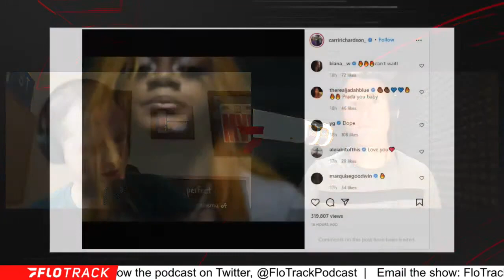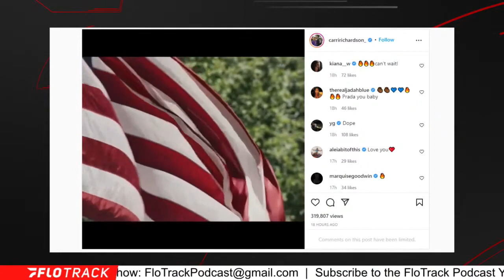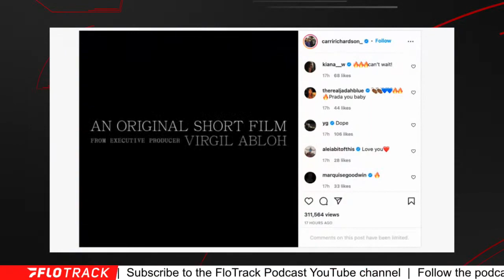Reaction: Sha'Carri Richardson Releases Documentary Trailer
Kevin and Gordon react to the documentary trailer released by Sha'Carri Richardson.